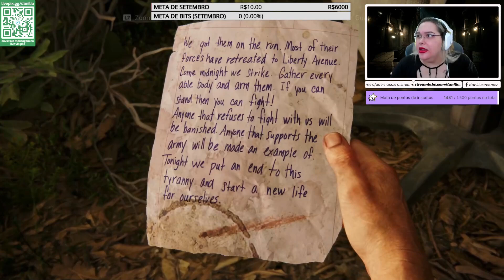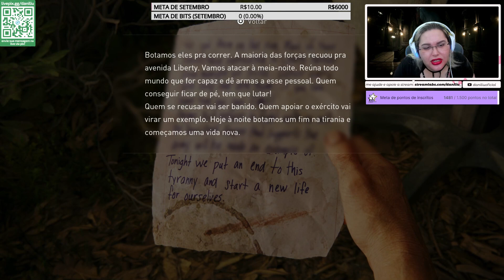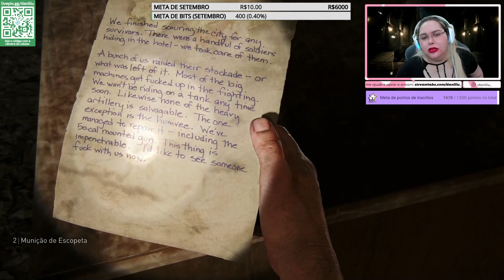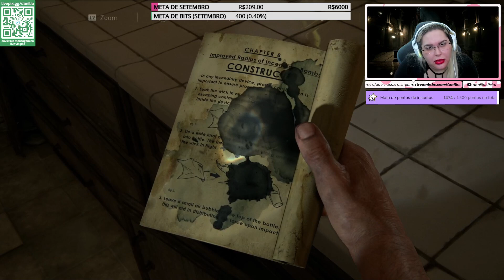OS IRMÃOS #4 | The Last Of Us (Remake) Part 1 - Dani Liu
Oi filhas, graças a Sony tive a oportunidade de jogar antecipadamente o "The Last Of Us Part 1 (Remake)".

Lembrando que esse vídeo foi retirado da minha live que faço todos os dias lá na Twitch! Com isso, eu consigo trazer muito mais vídeos aqui pra vocês!